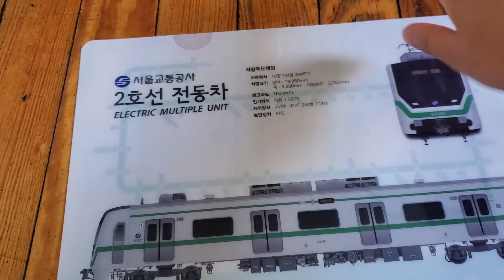Seoul Subway Line 2 folder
I got this folder of the Seoul Subway Line 2 in South Korea.